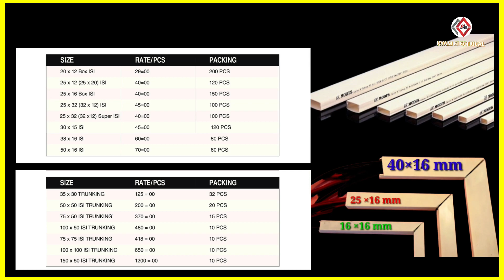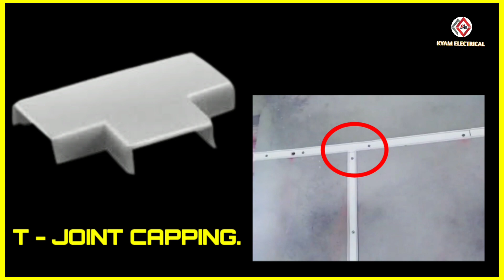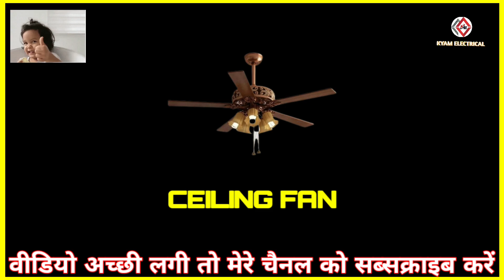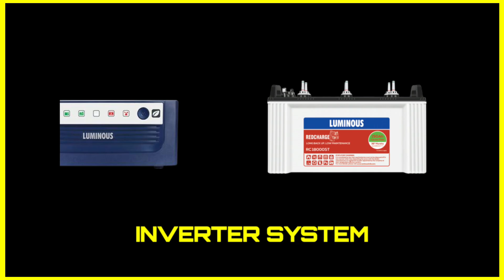Electrical Work materials name and pictures || Casing Capping wiring accessories || Electrician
Casing Capping Wiring Name With Picture || Electrical Work Material Name || लिस्टिक वायरिङ सामान नाम
Hello friends aaj ki video me  main aplogo ko bataunga ki casing wiring ki complete Saman ke bare main..

घर पर Casing और Capping Wiring कैसे करे
Casing And Capping Wiring का तरीका बहुत ही आसान और सस्ता है. Casing And Capping प्रकार की Wiring कोई भी सामान्य व्यक्ति अपने घर में बड़ी ही आसानी से कर सकता है इसके लिए बस उसको सामान के बारे मैं जानना होगा video को end तक देखते रहियेगा complete जानकारी दी गई हैं
batten wiring
Casing capping wiring fittings name and pictures
What size of casing capping is used for electrical wiring
What are the sizes of trunking
What is the size of casing capping
What is metal sheathed wiring
What is wire coating
What is CTS or TRS wiring
What is PVC casing
What is the plastic around cables called
kissing keeping wiring
casing capping wiring material name
casing capping wiring material list
casing capping wiring kaise kiya jata hai
casing typing wiring price
casing capping fitting
casing capping house wiring
casing capping wiring calculation
casing ke pink wiring Hindi
casing caping Lighting Fitting in HINDI
ghar mein wiring kaise hota hai
ghar mein wiring kaise kiya jata hai
home wiring design
Ghar ke liye wiring ka design kaise karen
wiring kitne prakar Ka hota Hai
ghar mein wiring kaise karen
ghar mein inverter ke wiring kaise
fridge ki wiring kaise karen
cooler ki wiring kaise karen
geyser ki connection kaise
TV ke connection kaise karen
ghar mein outlet ki wiring kaise karen
What are the 3 types of wires
What are the 4 types of wire
How do I calculate electrical wire size
How do I choose cable size?
wire side selection for home

METERIALS LIST.
1/ Casing capping
2/flat batten gitti
3/socket
4/ceiling rose
5/Fan regulator
6/ 1" inch screw gitti (gutka) ,1× 1/5 screw gitti (gutka and 2" inch screw gitti (gutka)
7/ Switch board
8/ Switch
9/ Black tape
10/ Square box
11/ Copper wire
12/Angle holder
13/ Lamp holder
14/ Batten holder
15/ Bulb holder
16/ Pendant holder
17/ Push fit joint
18/ Elbow joint
19/ T joint
20/ Internal
21/ External
22/ Coupler
23/ Power board
24/ MCB
25/ RCCB
26/ Power switch board
27/ 5 Pin shoket
28/ DP switch
29/ Cutout box
30/ 3 pin top
31/ adjustable pipe

Casing capping wiring tools
1/ Drill machine
2/ Spirit level
3/ Hammer
4/ Pliers
5/ Cutter
6/ Hexa blade
7/Knife
8/Screw Driver
9/ tester
10/Test lamp
11/ punch